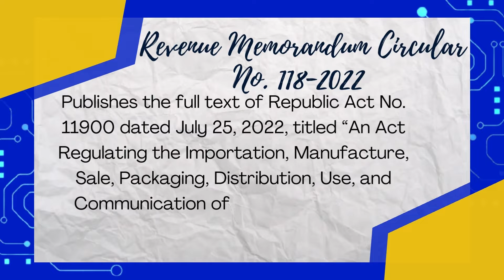NEW ISSUANCE ‼ Revenue Memorandum Circular No. 118-2022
📌Publishes the full text of Republic Act No. 11900 dated July 25, 2022, titled “An Act Regulating the Importation, Manufacture, Sale, Packaging, Distribution, Use, and Communication of Vaporized Nicotine and Non-Nicotine Products, and Novel Tobacco Products”